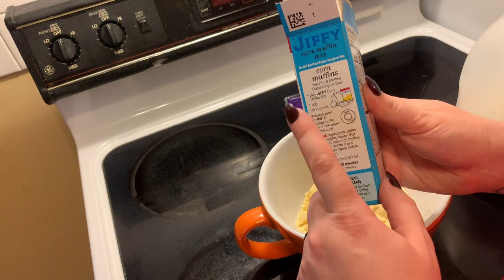Fall Soup Collab || Vegetable Soup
southernwife_everydaylife

Music 🎶